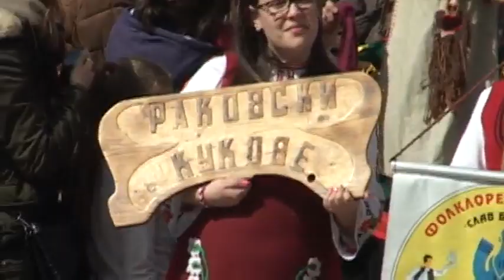"Песпо-2016" - Кукове от град Раковски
"Пес-понеделник" в Широка лъка 2016 г.